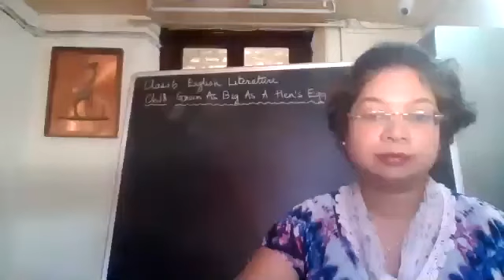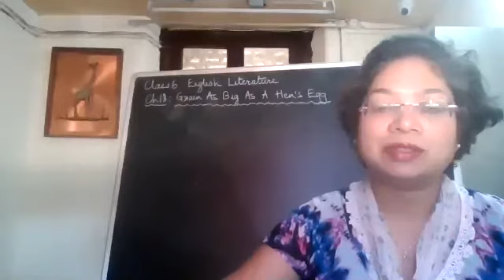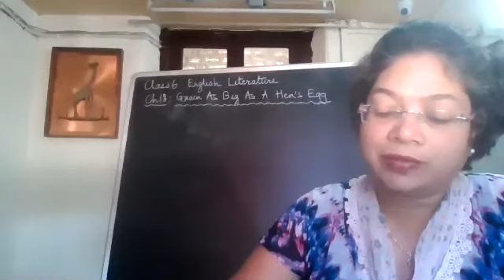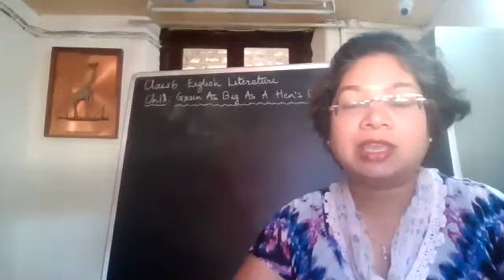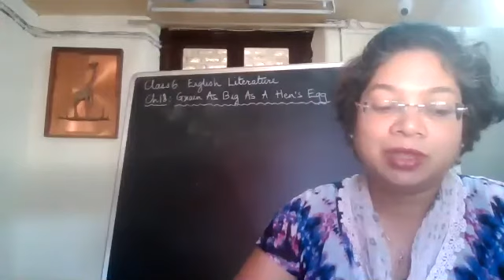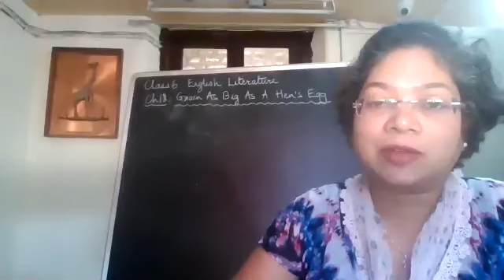Ch 18 Grain As Big As A Hens Egg